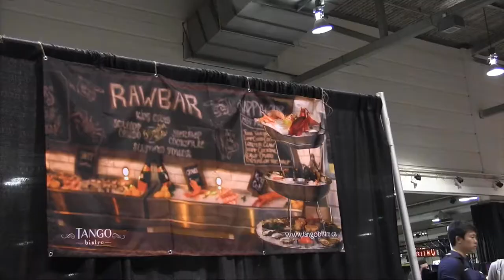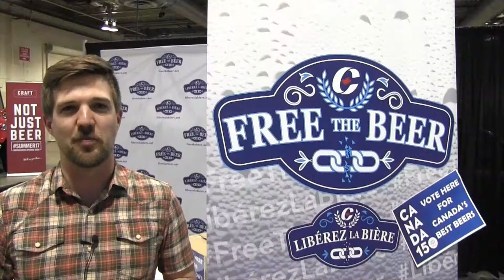Mike Muir Episode 3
I'm off to get my clothing company's new hats, an impromptu photo shoot overlooking the city, bike rides through the streets, Alberta Beer Fest interviews and more!